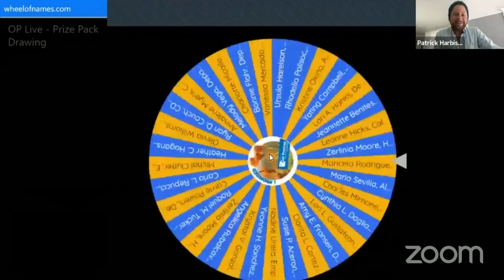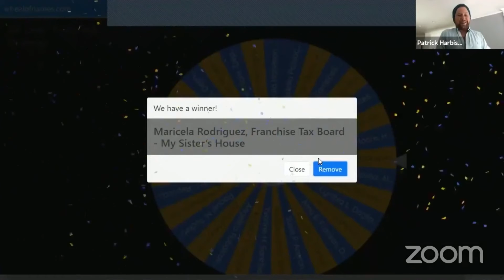Our Promise Live: FieldHaven Feline Center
Purrr-fect timing!
Oct. 29 is National Cat Day, and we're learning about what the FieldHaven Feline Center is doing to support cats in California during this challenging time.
If you’re inspired to donate to FieldHaven Feline Center, enter OP Code 10081 through OurPromiseCA.